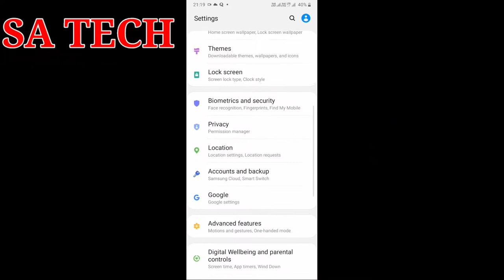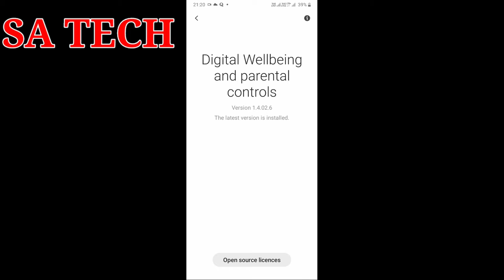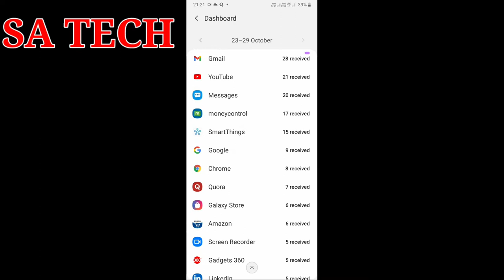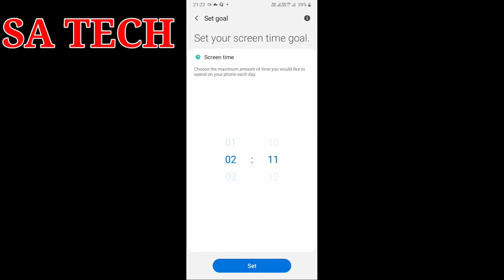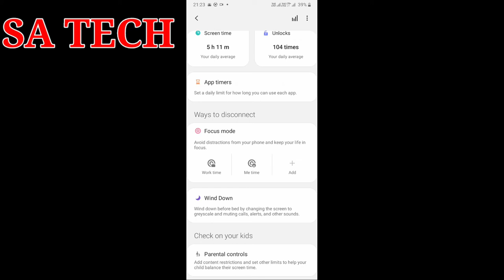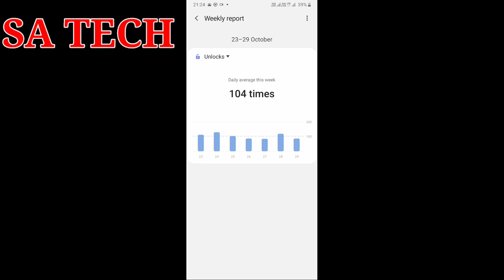Digital Wellbeing New Update in Samsung Mobile, Digital Wellbeing New Features in Samsung Galaxy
In this Video i describe about Digital Wellbeing New Features In Samsung A30s